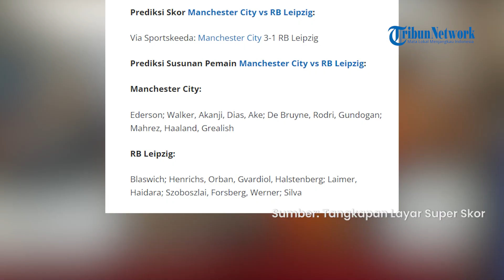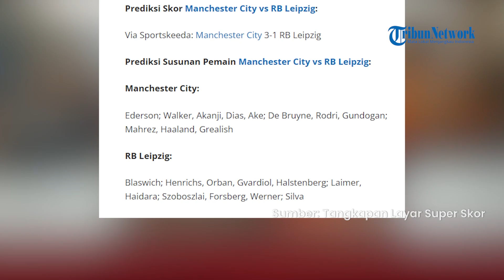Prediksi Skor Manchester City vs RB Leipzig Babak 16 Liga Champions: Sama-sama Miliki Peluang Lolos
TRIBUN-VIDEO.COM - Prediksi skor laga Manchester City vs RB Leipzig di babak 16 besar Liga Champions, dimana ujian fokus pasukan Guardiola diuji.

Duel tersebut akan digelar di Stadion Etihad, pada Rabu (15/3/2023) pukul 03.00 WIB.

Baik Manchester City maupun RB Leipzig sama-sama memiliki peluang lolos setelah bermain imbang 1-1 pada leg pertama.

Manchester City tetap lebih layak diunggulkan karena akan bermain sebagai tuan rumah.

Fakta bahwa Manchester City telah memenangkan sembilan laga kandang melawan tim asal Jerman semakin membuat mereka diunggulkan.

Tetapi, Manchester City juga berada dalam situasi tidak mudah lantaran harus membagi fokusnya di tiga kompetisi berbeda.

Seperti diketahui, Manchester City masih berjuang untuk memenangkan gelar di tiga kompetisi berbeda akhir musim ini.

Di Liga Champions, Manchester City harus mampu melewati RB Leipzig terlebih dahulu agar bisa melangkah ke babak selanjutnya.

Pengalaman pahit tersingkir secara dramatis di babak semifinal musim lalu tentu tidak ingin dirasakan lagi oleh Manchester City.

Ambisi untuk bisa memenangkan gelar perdana Liga Champions akan menjadi pembakar semangat pemain The Citizens.

Selain Liga Champions, Manchester City masih harus berjuang di jalur perburuan gelar juara Liga Inggris dan Piala FA.

Di Liga Inggris, Manchester City tertinggal lima poin dari Arsenal yang memimpin jalur juara.

Dengan menyisakan 11 laga sisa, masih ada berbagai kemungkinan yang bisa terjadi termasuk kesempatan Manchester City menyalip posisi Arsenal.

Di Piala FA, Manchester City sudah memasuki fase perempat final dan selangkah lagi tembus semifinal.

Berkaca dari situasi tersebut, fokus Manchester City benar-benar diuji saat bertemu RB Leipzig dalam laga perebutan tiket perempat final Liga Champions, dini hari nanti.

Beberapa bursa prediksi skor pun sepakat jika Manchester City bisa mengatasi perlawanan RB Leipzig dan lolos ke perempat final.

Salah satu bursa memprediksi jika Manchester City akan menang 3-1 atas RB Leipzig.

Alasannya, Manchester City dianggap memiliki kualitas lebih baik dan catatan mentereng dalam laga kandang setiap kali bertemu tim Jerman.

Dan berikut prediksi susunan pemain Manchester City vs RB Leipzig:

(Tribun-Video.com)

Artikel ini telah tayang di Tribunnews.com dengan judul Prediksi Skor Manchester City vs RB Leipzig, Liga Champions, Ujian Fokus Pasukan Guardiola,